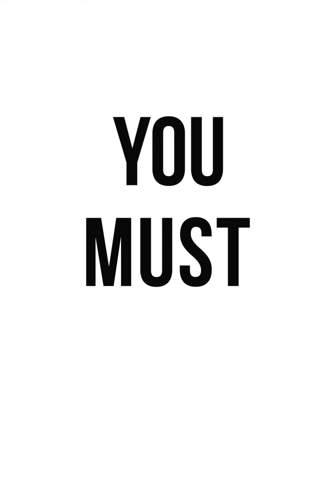The best-selling products of September's Elite Partners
Let's take a peek at the best-selling products from our September Elite Partners! From multi-colored glassware to all-in-one vacuum and mop cleaner, a great variety of well-selected products might just be what you need to start a business.

Elite Partner Event is a monthly event designed to help buyers find trusted suppliers more efficiently. Each month, Alibaba.com selects a group of global suppliers who have either quality products powered by innovative technologies or have established their own brands.